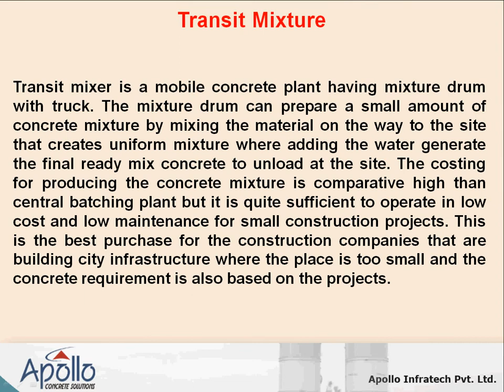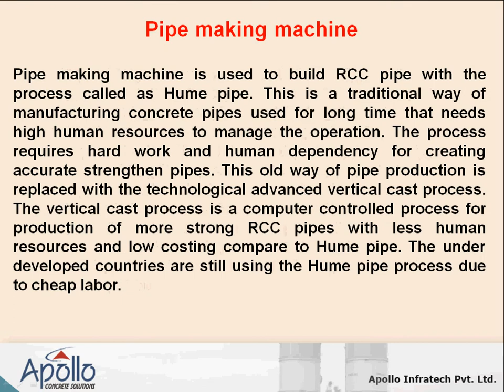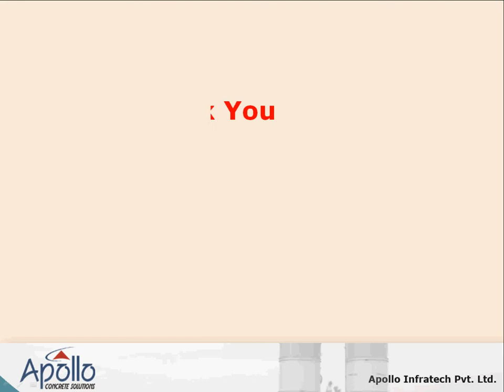Concrete Solutions -How to Prepare Ready Mix Concrete with Concrete equipments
Know about the different concrete solutions that explains how to prepare ready mix concrete with concrete equipments like concrete batching plant, Concrete Pumps, hume pipe process through pipe making machine, vertical cast process and pre cast concrete equipment by apolloinfratech.